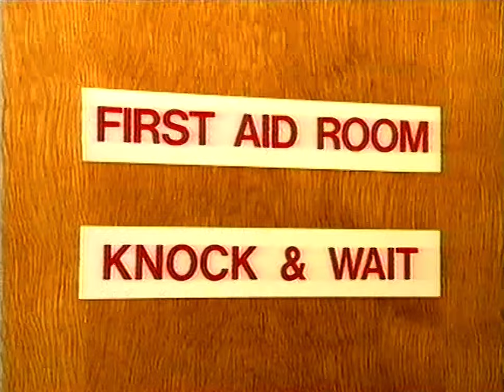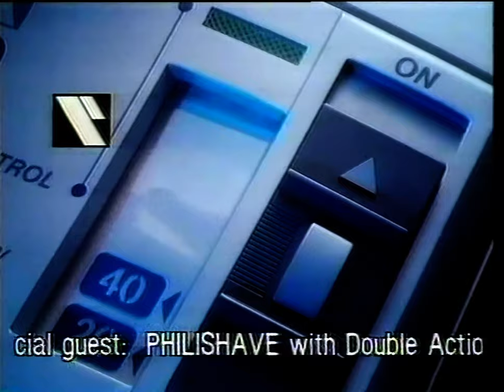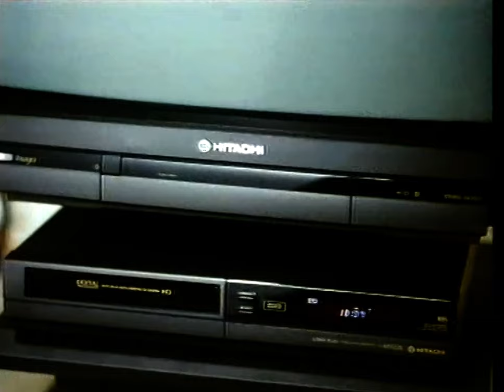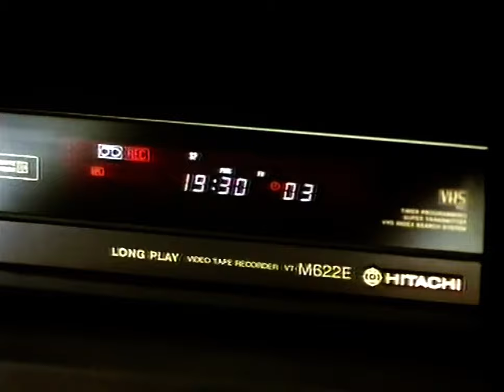Snakes & Ladders 1989 S01E03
SORRY, I ONLY HAVE 6 OF THE 7 EPISODES

Set in a Britain of 1999, where the north and south are bordered states, with riches on one side and poverty on the other. Due to a computer mix-up, rich businessman's son Giles and poor, lowly-paid Gavin find themselves swapping places. StarsJohn Gordon Sinclair
Adrian Edmondson
Ed Devereaux